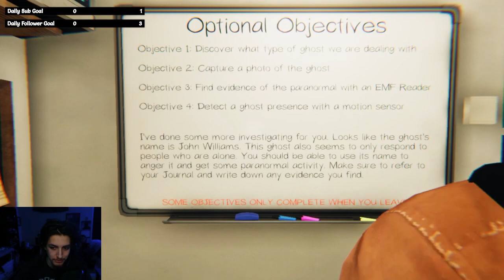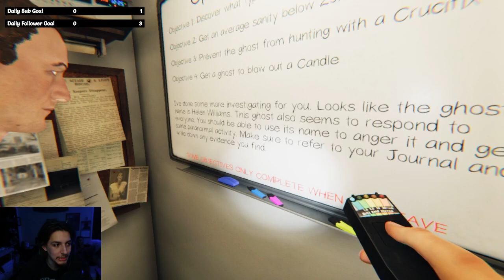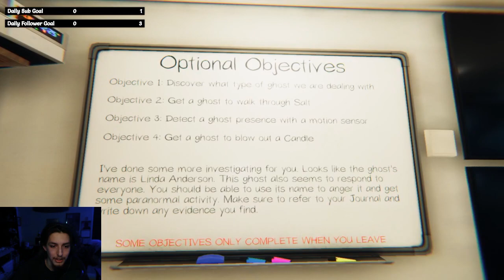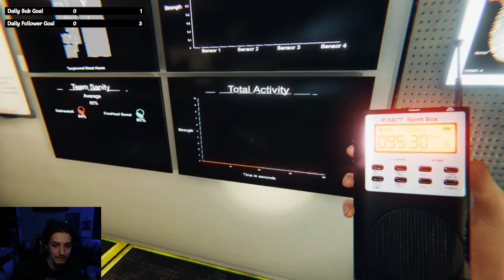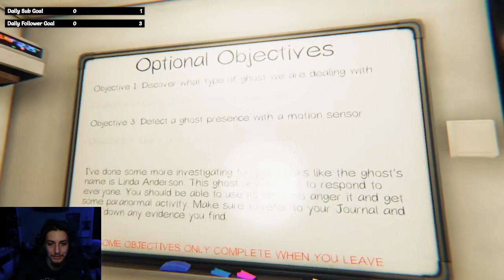Phasmaphobia ft. Forehead_Sweat (Episode 3): Learning The Basics